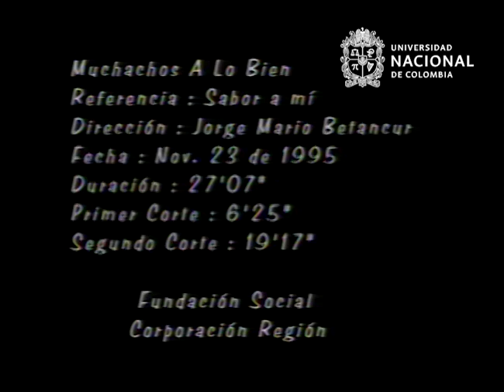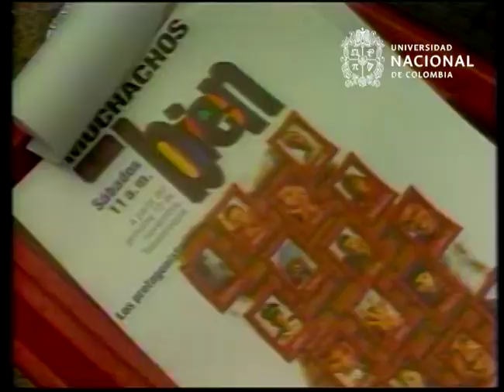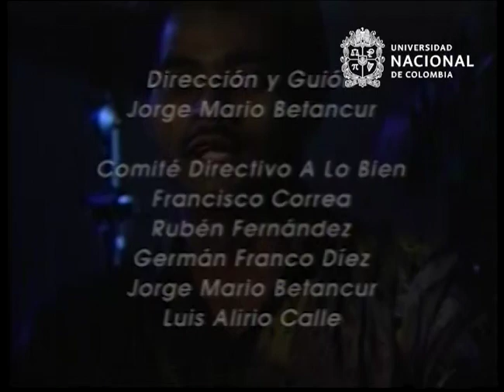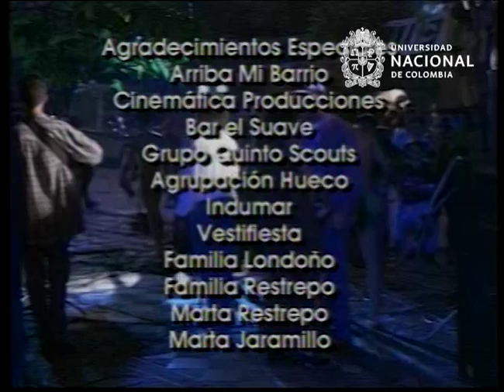Sabor a mí | programa de TV Muchachos a lo bien | 2a serie (temporada) | 1995 | Completo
Muchachos a lo bien: televisión, historia y ciudad
Visita el catálogo en línea de la primera serie del programa

Sabor a mí, dir. Jorge Betancur, 1995 (completo)

Sinopsis: “Sabor a mí” muestra una serie de jóvenes que viven por la música, el canto y el baile. Es un vídeo que da una mirada a la Medellín que se apasiona con la salsa, el merengue, el vallenato y los distintos ritmos tropicales. Para el documental se reunió a un pianista, un conguero, varios trompetistas, cantantes y bailarines, que se han destacado por su trabajo y consagración hacia la música. El vídeo integra la música con los muchachos y muestra las relaciones que los jóvenes de Medellín establecen desde la música y la rumba.

Ficha técnica:
Título del capítulo: Sabor a mí
Personaje: Músicos tropicales: jóvenes que se destacan por su pasión por la música caribeña
Duración: 00:28:10
Año: 1995
Guión y dirección:  Jorge Mario Betancur
Asistente de dirección: Luz Elly Carvajal, Carlos Mario Guisao
Investigación: Rodrigo Morales
Dirección de fotografía: Rafael Puentes
Cámara: Paco Ramírez, Iván Puerta
Asistente de iluminación: Tyron Gallego, Alexis Marín
Sonido: Gladys Franco
Grúa: Mauricio Cadavid
Jefe de producción: Isabel Cristina Morales
Asistente de producción: Julián Mejía, Marta Salazar
Asistente de producción ejecutiva: Mónica García
Postproducción: Opción Video Digital
Edición: Erick Morris Rivera, Jorge Mario Betancur

Programa de televisión Muchachos a lo bien:

Producción: Corporación Región; Fundación Social
Dirección general: Jorge Mario Betancur, Germán Franco
Serie (temporada): Segunda (1995)
Total capítulos: 27
País: Colombia

Derechos de autor:

Esta publicación ha sido autorizada por la Corporación Región

Cómo consultar este episodio : Universidad Nacional de Colombia / Laboratorio de Fuentes Históricas / Archivo Histórico Corporación Región / Código: CO_AUN_AHCR_001_001_99_CorteB